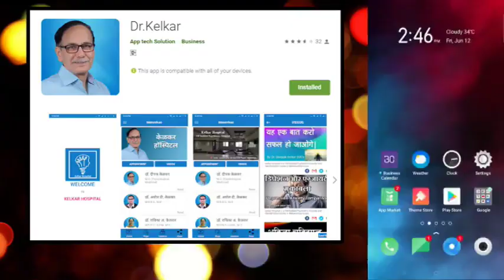Hairloss, Black Look are these thoughts an Illness - Dr. Kelkar (MD) Psychiatrist Hypnotherapist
• Psychiatrist
• Hypnotherapist
• Psychotherapist,
• De-addiction Specialist
• Sexologist

     3 )Kelkar Hospital Channel

Bal zadna
bal ki samasya
bolo ki chinta
balo ka kya kare
dikhane mai gora nhi kala rang
kala hai to kya hua
kala dikhane ki bimari
bar zadna yah bimari hai kya
kala dikhana yah bimari hai kya